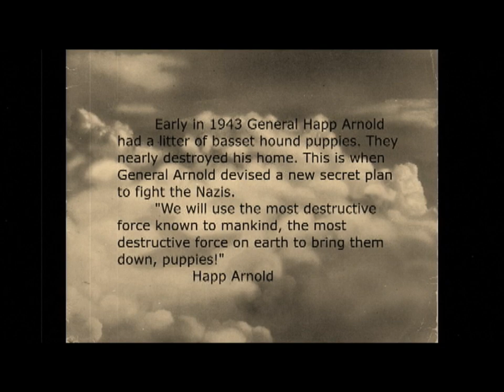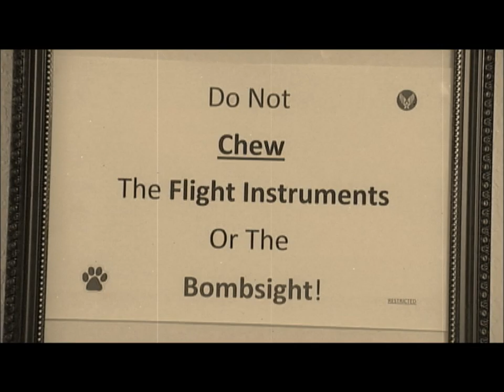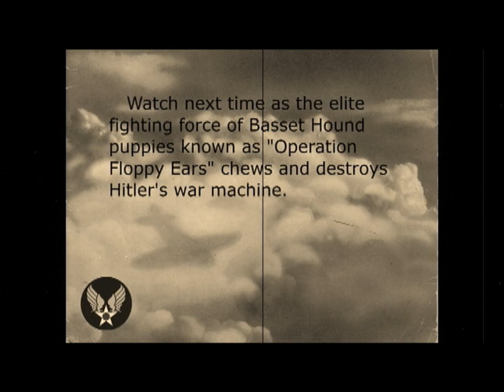Basset Hounds in WWII, Operation Floppy Ears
A brief film depicting basset hounds training to fight Hitler in WWII